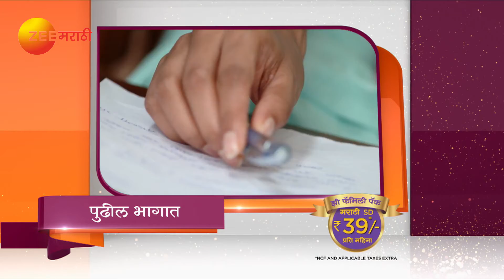Agga Bai Sasubai - Webisode - 15 - Tejashree Pradhan, Nivedita Saraf, Girish Oak - Zee Marathi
When Asawari falls in love with Abhijit Raje, her daughter-in-law, Shubhra plays cupid to break the societal norms and unite the two lovers.